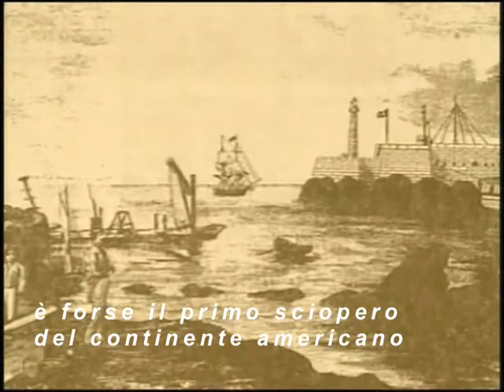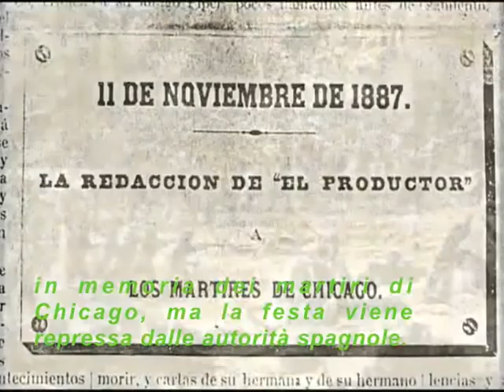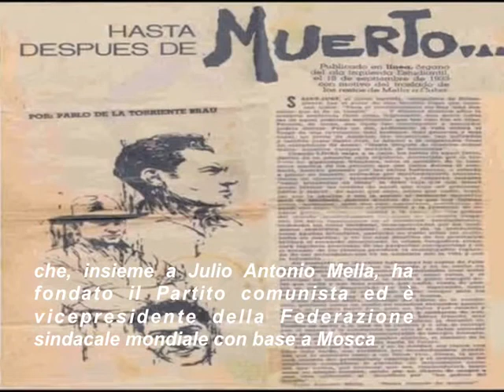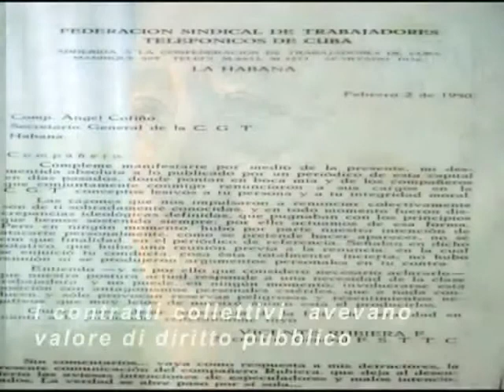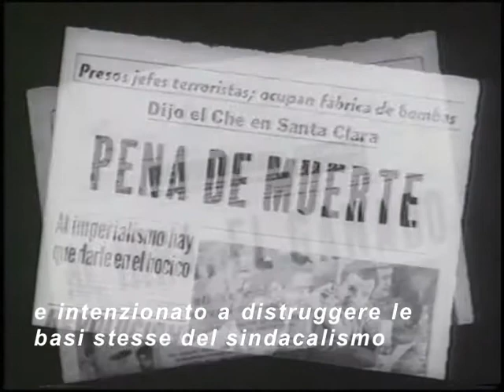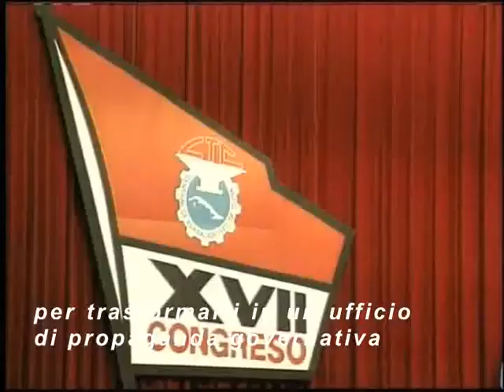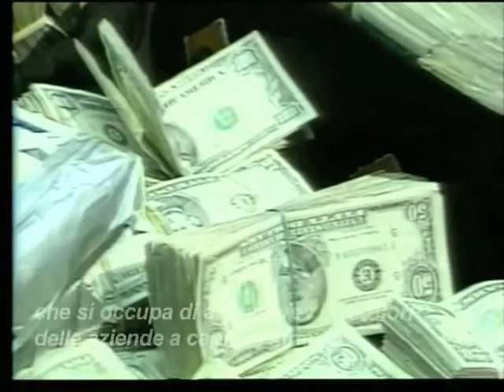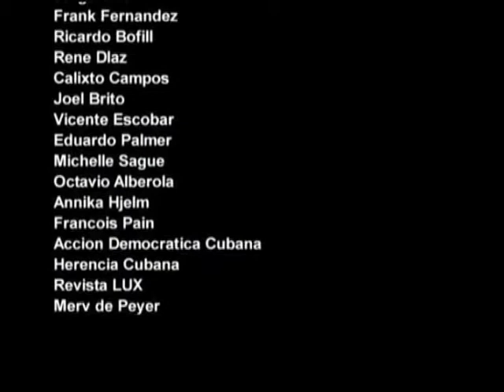1 de Mayo en Cuba, Central de Trabajadores de Cuba y Federación Sindical Mundial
Sindicato Kendra de Bangladés
Unidad Clasista
Central Obrera Boliviana (COB)
Federación Nacional de Sindicatos
Union Sindical Bancaria (USB)
Federación General de Sindicatos de Corea
Central de Trabajadores de Cuba (CTC)
Coordinadora Sindical de Clase (CSC)
Alternativa Sindical de Trabajadores (AST)
Intersindical-CSC (I-CSC)
Coordinadora Obrera Sindical (COS)
Confederación Intersindical Galega (CIG)
Frente Sindical Obrero de Canarias (FSOC)
Langile Abertzaleen Batzordeak (LAB)
Central Unitaria de Traballadores (CUT)
Federaciones de la CGT
Frente Militante de Todos los Trabajadores (PAME)
Federación Unitaria de Trabajadores de Honduras (FUTH)
Central de Sindicatos de la India
Casa de los Trabajadores
Unión Sindical de Base (USB)
Confederación Nacional de Sindicatos (Zenroren)
Unión de los Sindicatos de Mónaco (USM)
Unión General de Trabajadores Palestinos
Confederación General de Trabajadores del Perú (CGTP)
Confederación General de los Trabajadores Portugueses (CGTP-IN)
Organización Sindical Sloga
Federación General de Sindicatos
COSATU
entral Unitaria de Trabajadores de Venezuela (CUTV)
Confederación General del Trabajo de Vietnam